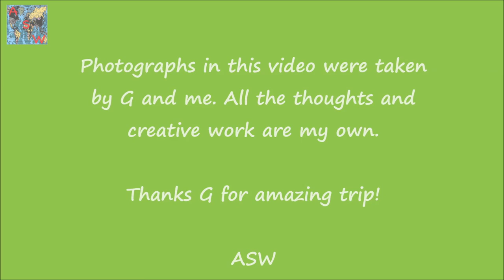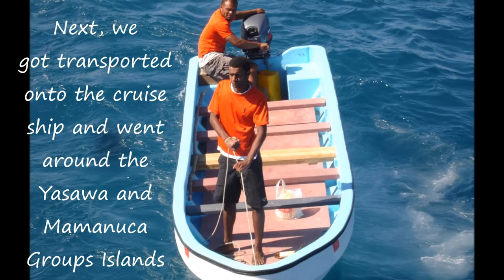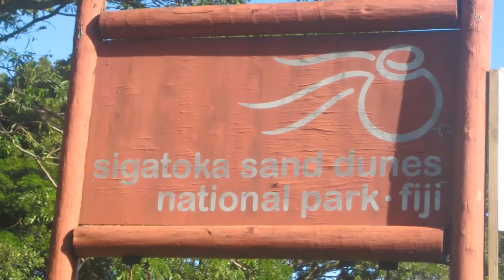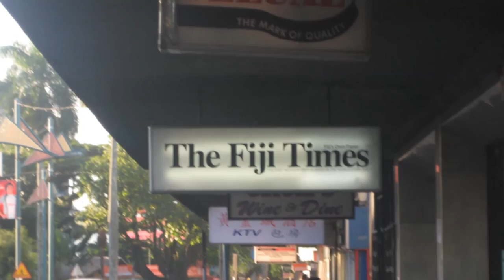Fiji experience Part 2: paradise island and sand dunes in Sigatoka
In this video we are picked up at Lautoka by native-Fijians and together we are going to Wayalailai. In my eyes it was truly a paradise island. We spent there 2 nights and got onto a cruise ship to go around neighbouring islands. After the cruise, we took a bus to Sigatoka and enjoyed local sand dunes and a walk around National Park. Our next destination was another island - Caqalai. It's a small but charming place to stay. And finally we reached Suva - capital of Fiji.

Anna

1940's Slow Dance (Sting) - Doug Maxwell
Thump and Jump - Jimmy Fontanez